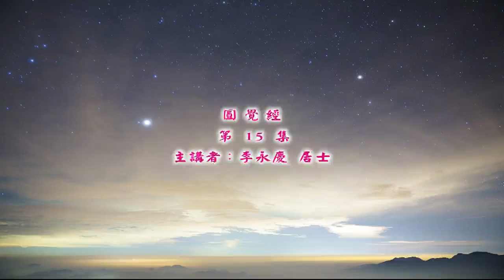《圓覺經》--第015集/李永慶居士主講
圓覺經》 (已圓滿課程-共26集)
第五屆/假日佛學院/禪宗/
主講者：李永慶居士
啟講日期：2021年09月19日
演講地點：本會七樓教室

主講者簡介：李永慶居士